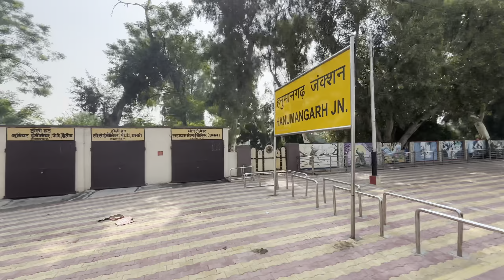Jammu To Hanumangarh🚂 | Train Journey | Vlog #4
"Welcome to Vikku's Vision, your passport to a world of inspiration and exploration. Join me on a journey where we delve into the beauty of life, connect with nature's wonders, and explore vibrant cultures around the globe. 🌍🌿

🌄 Travel with me to breathtaking destinations, from pristine beaches to towering mountains, and immerse yourself in the sights, sounds, and flavors of diverse cultures. 🌏

🌱 Discover the secrets of harmonious living as we dive into lifestyle vlogs, sharing tips and guidance on health, wellness, and finding balance in our everyday lives. 💆‍♂️💫

🌳 Connect with the natural world through our nature-focused content, where we'll embark on outdoor adventures, showcase the beauty of wildlife, and offer insights into sustainable living. 🌲🐾

Whether you're seeking travel inspiration, lifestyle insights, or a deeper connection with nature, Vikku's Vision is your trusted companion. Let's embrace the wonders of the world together. 🌟🎒

Join me in this incredible journey of self-discovery, exploration, and a deeper connection to the world around us. Let's turn our visions into reality. 📸✨"